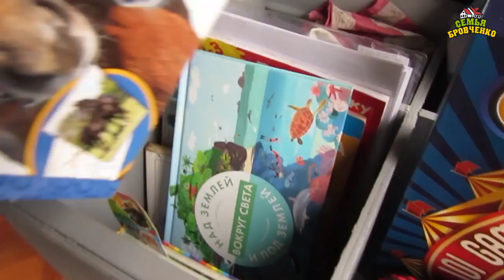Семья Бровченко. Поездка за черникой в Малое Гол. на УАЗе. (1 ч.) Сбор смородины, друзья. (08.16г.)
Наша первая вылазка в новой машине УАЗ буханка в тайгу с ночевкой на 4 дня.
Дорого, дождь, сбор смородины, общение с друзьями, добираемся до места ночлега на берег реки.

Путешествие на семейном автомобиле УАЗ приносит море удовольствия. УАЗом по бездорожью.

Так же смотрите все видео - ролики на тему "Рыбалка и охота, сбор грибов и ягод, трав и т.д."

Нас зовут Борис и Татьяна. Мы - многодетная семья. У нас четверо деток:
Анечка 02.03.07 г.р., Паша - 30.09.08 г.р., Тимофей - 30.04.10 г.р. и Саша - 6.11.13 г.р. Таня - 27.06.84 г.р. Боря - 29.11.74 г.р.

В своих видеороликах мы отображаем жизнь нашей большой семьи. Это и смех и слёзы, это удачи и поражения, это наши открытия и находки, наш отдых и наш быт, кулинария и земледелие. Различные мастер-классы на совершенно разные темы. Эксперименты, фокусы, игры. Это воспитание и детей, и самих себя. Наша духовная, физическая и интеллектуальная сторона жизни. А также отдых, природа и "добыча" ягод и грибов в таком прекрасном месте на Земле, как Иркутская обл., не далеко от Байкала.

Скайп: btbrovchenko

Твиттер: Таня Бровченко

Группа в фейсбуке Наши дни рождения

Наш почтовый адрес:
664533
Иркутская обл.
Иркутский р-н.
с. Горохово